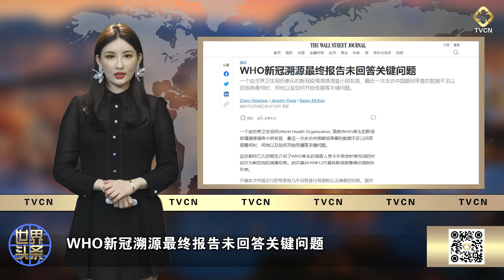WHO新冠溯源最终报告/加拿大德国暂停阿斯利康疫苗/BC重回封城直到4月19日 | 每日要闻 2021.03.30